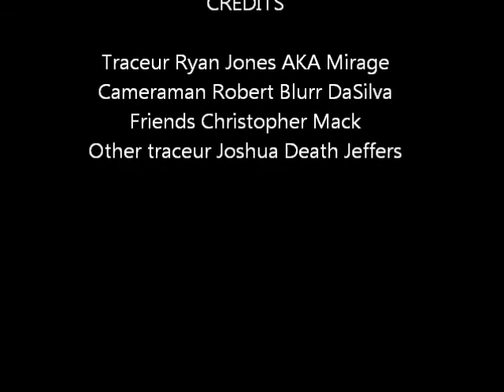PK4 Showreel 2013 Ryan Jones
Our first video, showing off our team starting with with Ryan Jones. And many more vids to come. Enjoy
Song: Skrillex-Bangarang